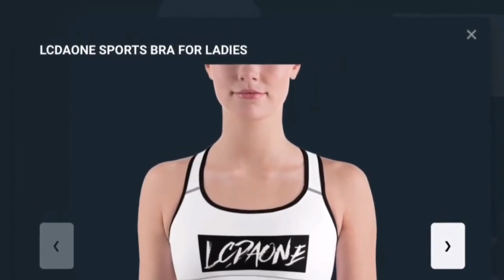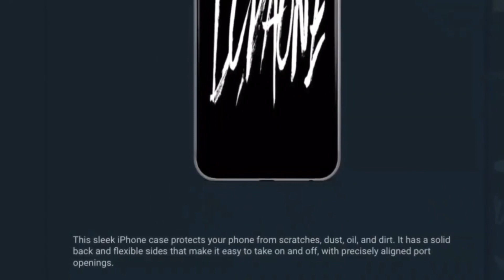UFO SIGHTING 2023!!!!! PART 107 IT WAS A VERY WET RAINY MORNING BUT THE UFO WAS STILL THERE